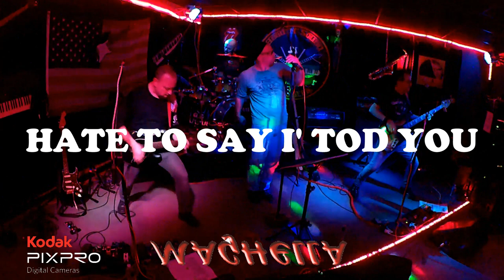hate to say i' tod you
live MAGHELLA local head' n sound